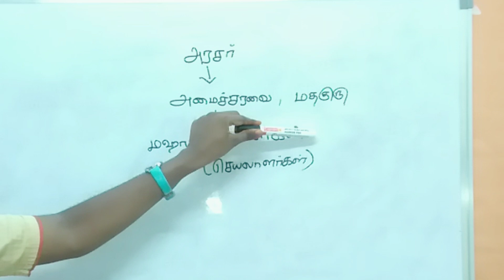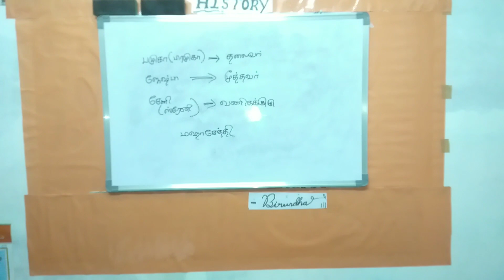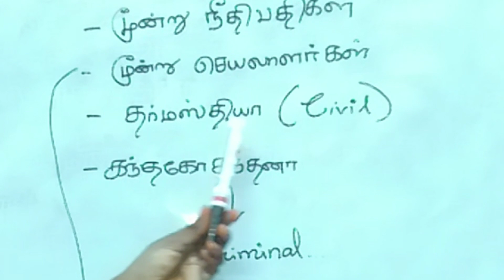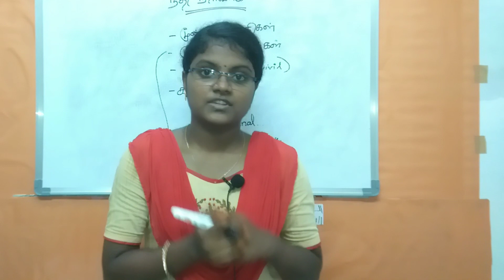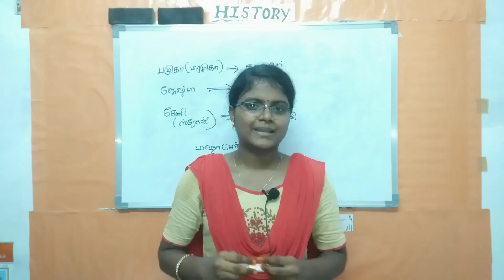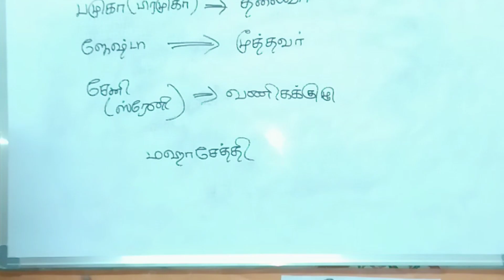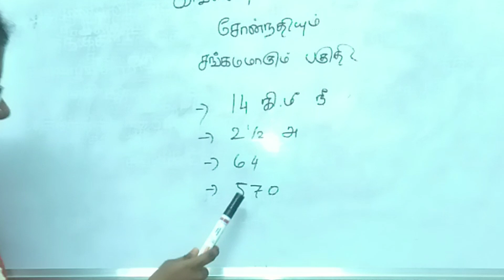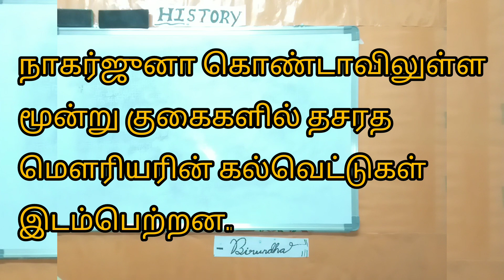Explaining | மௌரிய வரலாறு (Part -2)